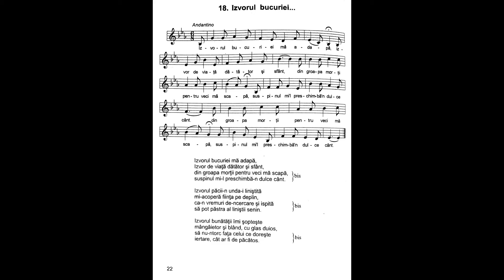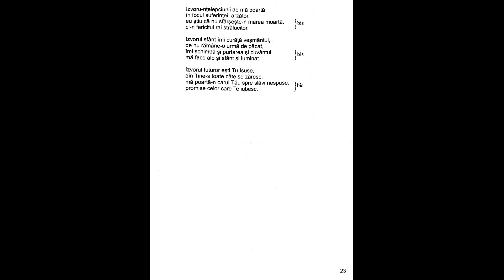Izvorul bucuriei | Nicolae Moldoveanu | Cântările Harului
Izvorul bucuriei mă adapă,
Izvor de viaţă dătător şi sfânt,
din groapa morţii pentru veci mă scapă
suspinul mi-I preschimbă-n dulce cânt.

Izvorul păcii-n unda-i liniştită
mi-acoperă fiinţa pe deplin,
ca-n vremuri de-ncercare şi ispită
să pot păstra al liniştii senin.

Izvorul bunătăţii îmi şopteşte
mângâietor şi blând, cu glas duios
să nu-ntorc faţa celui ce doreşte
iertare, cât ar fi de păcătos.

Izvoru-nţelepciunii de mă poartă
în focul suferinţei, arzător,
eu ştiu că nu sfârşeşte-n marea moartă,
ci-n fericitul rai strălucitor.

Izvorul sfânt îmi curăţă veşmântul,
de nu rămâne-o urmă de păcat,
îmi schimbă şi purtarea şi cuvântul,
mă face alb şi sfânt şi luminat.

Izvorul tuturor eşti Tu Isuse,
din Tine-s toate câte se zăresc,
mă poartă-n carul Tău spre slăvi nespuse,
promise celor care Te iubesc.